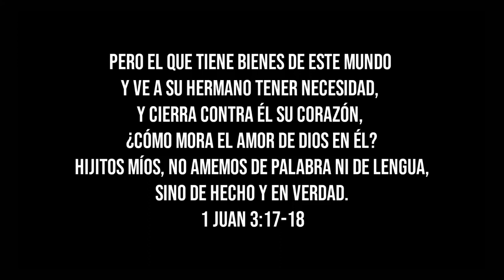LA CARRERA DEL PRIVILEGIO.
Hermoso video sobre la vida .